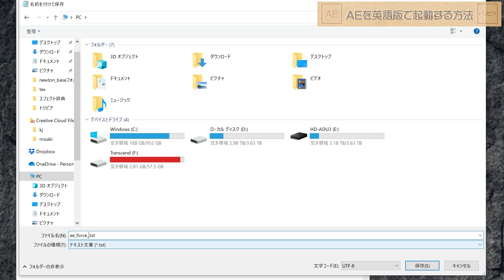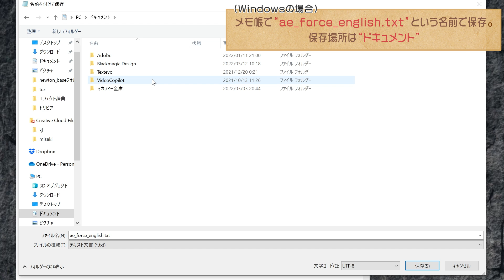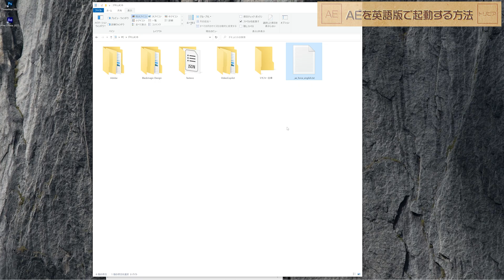How to launch AfterEffects in English [After Effects]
This video explains how to switch between the English and Japanese versions of AfterEffects. Please use this as a solution when you encounter errors or expression errors when using plug-ins.

AE is an overseas software, so it is better to start it in the English version to reduce errors. Many plug-ins are also developed overseas, so they are designed to be used in the English version, so there are fewer errors in the English version.

Especially when downloading aep files of templates from overseas download sites, it is better to open aep files created in the English version in the English version to prevent errors.

Such aep files of video templates are created in the English version,
and many of them use expressions.
Because the language of the parameter names they refer to is different, expression errors often occur when opening files created in the English version in the Japanese version.
If there is an expression error, you will not be able to preview correctly.

To fix this, you can either change the expression description to Japanese names or start Ae in the English version,
but starting Ae in the English version, as introduced here, is an easier and more reliable method.

In fact, there isn't much benefit to using the Japanese version.

You might want to consider switching to the English version to get beyond the beginner stage.

If you're not using the English version right now, I recommend watching this video and saving a text file named ae_force_english.txt
in your documents.

That way, you'll be able to easily switch between the English and Japanese versions at any time.